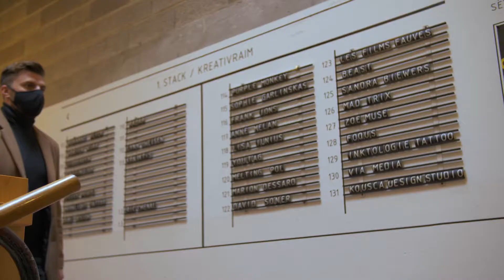MAEE Dynamism SUBS